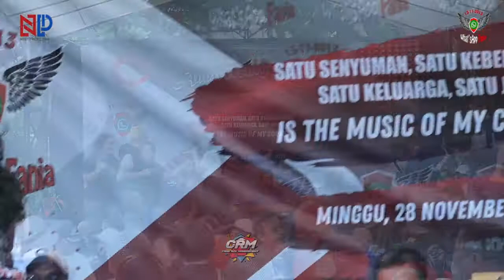Erika Syaulina - Kecewa (Tarling)